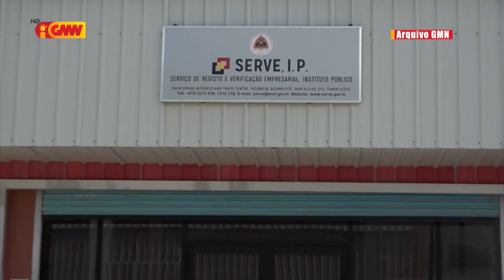Governu iha kompeténsia Taka IP no EP sira ne’ebé gasta osan bo'Ot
Governu iha kompeténsia Taka IP no EP sira ne’ebé gasta osan bo'Ot maibé servisu laiha